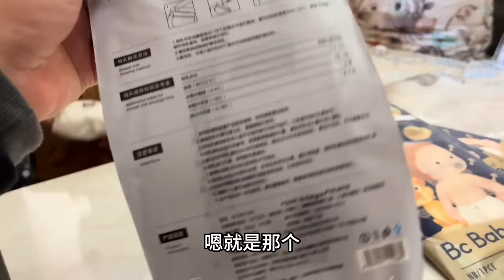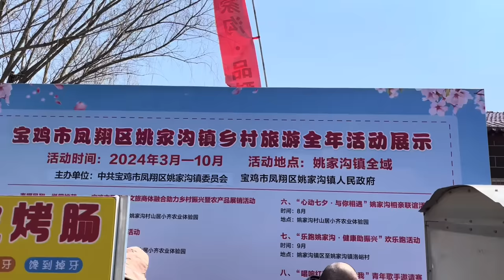老挝媳妇儿找到月子中心送的预产包，两口子花好几千买的东西，这里面全有了！【老挝美女MEE】